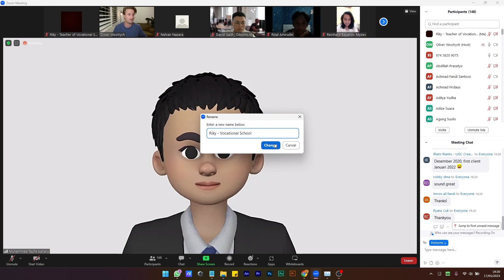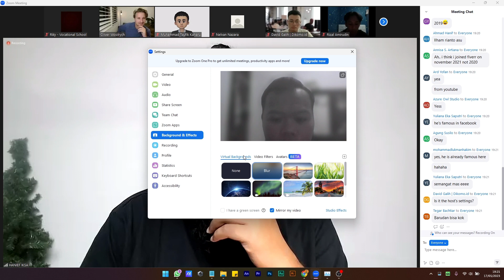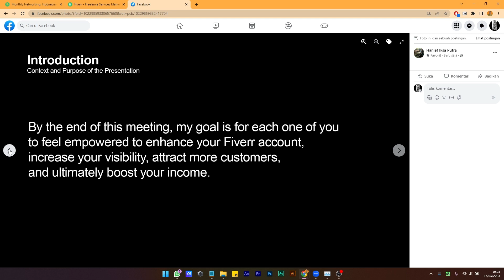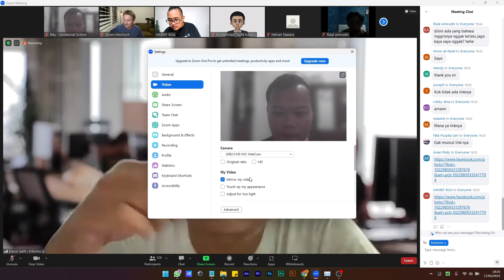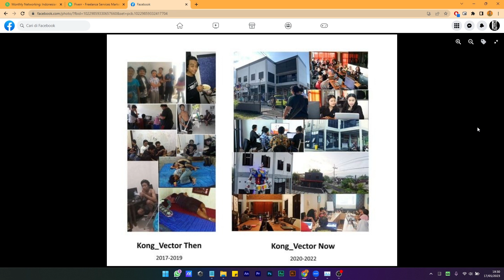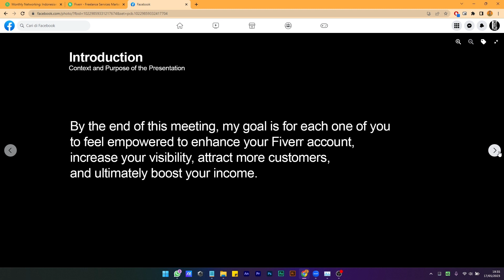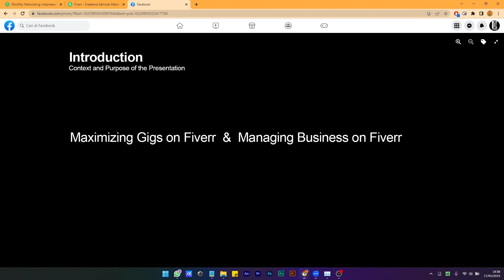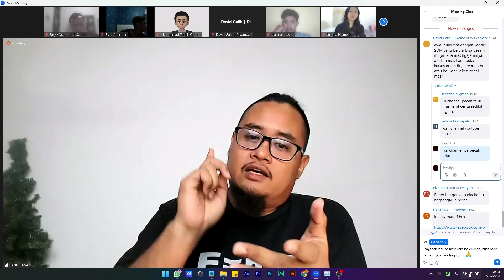interview with kong vector